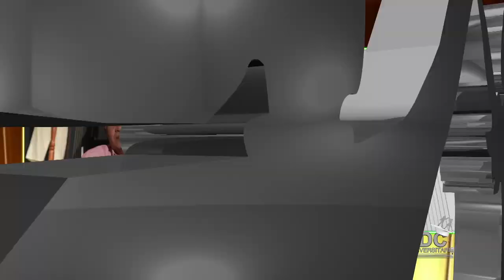Alba Patricia Arévalo - La Nostalgia de Simón